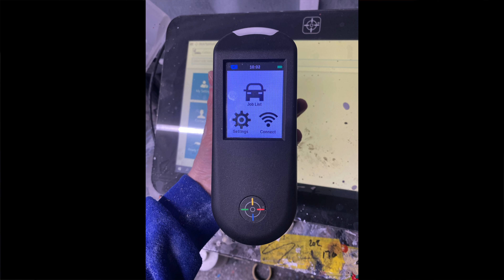Everything That Is Wrong With The RS AT-AT Helmet - RS Prop Masters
Rob & RS Paul sit down and discuss everything that is wrong with the prototype AT-AT helmet.

Follow us;